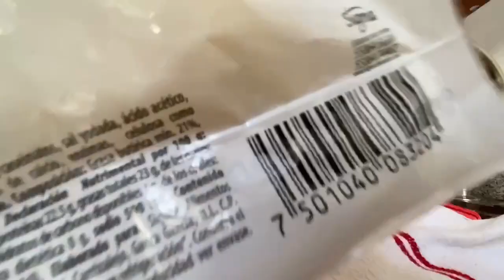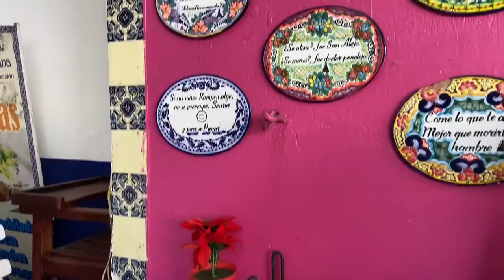Vlog Semanal | Relax | Limpieza | Puebla | Tarea